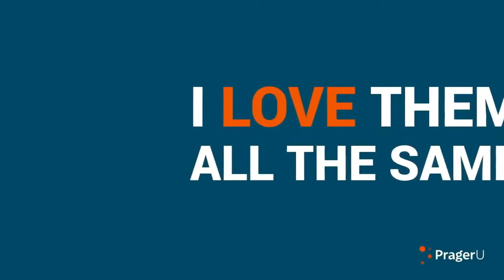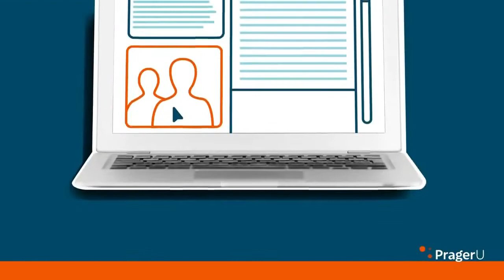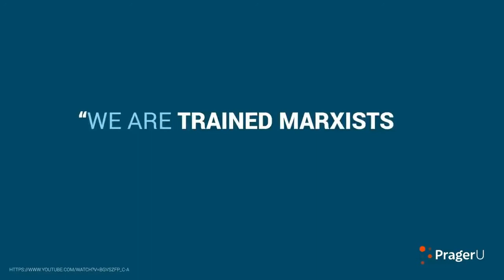A Father's Heartfelt Questions to BLM—PragerU, Marxism, Money Raised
Dan Collins is the proud father of thirteen children. Eight are white and five, adopted, are black. He’s inclined to support the Black Lives Matter movement but would like some questions answered before he commits.

George Washington : "Truth will ultimately prevail where pains are taken to bring it to light"